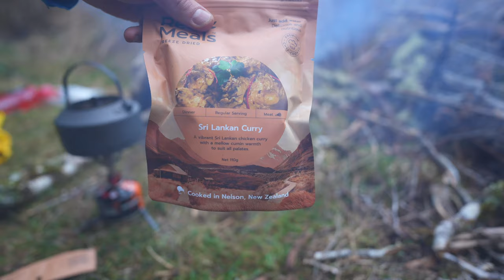Solo Camping - ASMR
One night trip to one of my favourite camp spots in Kahurangi National Park New Zealand. 3 or so hour hike into location near the Tableland. Once again filmed on the Sony A7C with 20mm1.8 + 24-105mm 4. Audio recorded on Sony ECM-B1M.  Amazing amount of native bird life in this part of the park always a pleasure minus the weka. Hopefully weather settles down and warms up so we can get onto the tops for some camps soon.